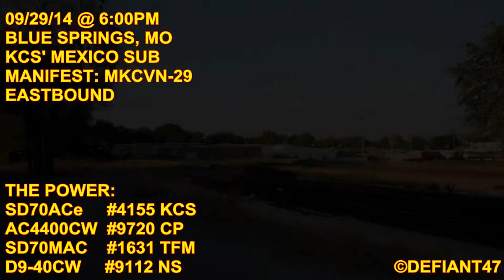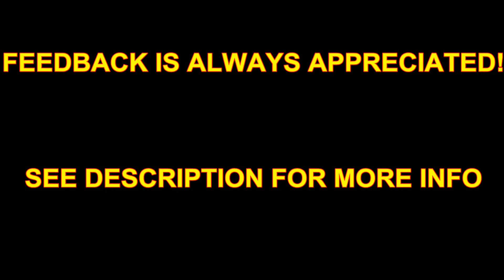Kansas City Southern: Trifecta de North America!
Filmed 9/29/14 @ 6:00pm

So I get to the tracks in Blue Springs just before 5pm Monday evening, hoping that I haven't missed the MKCVN evening train. As it gets nearer to 6pm, I'm thinking I did miss it. Chris calls me asking if it's been through, I said no. As we are talking, it shows up taking me by surprise. We were expecting a possible UP leader on this one, but that's not what came around the bend.

Can we say... TRIFECTA!

This train featured an amazing consist with all of North America; Canada, US, Mexico represented.  This doesn't happen often, and this train normally only has two or three units, not four.  Making it even better.

Lots more to come and I should have that club video done this week too.

My Stuff:
facebook (Railfan Jason)